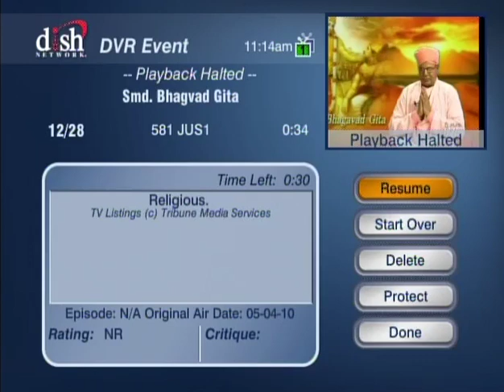HH Sankhya Swami Maharaja 10A Gita lecture in America.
Simple living high thinking, be a vegetarian to Him or know our self soon, this life delight so sweet, just learn what food should eat. sing a love song on drum beat, and a balancive diet mike eat.